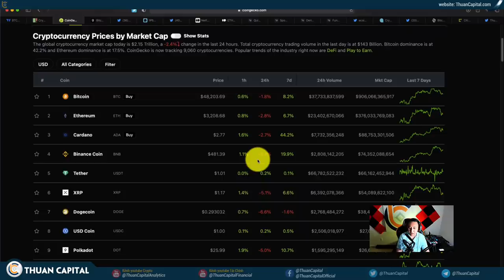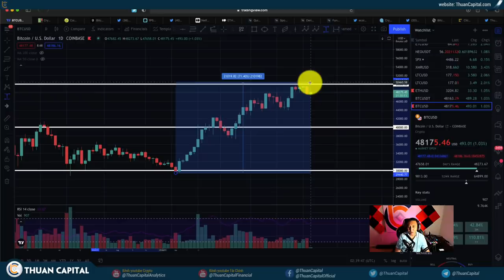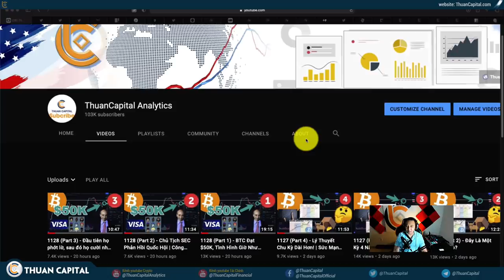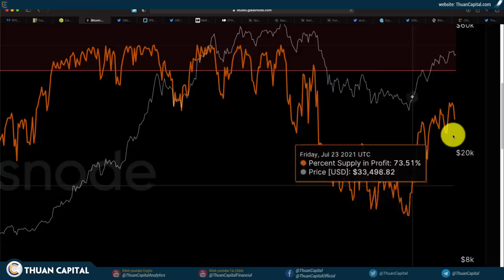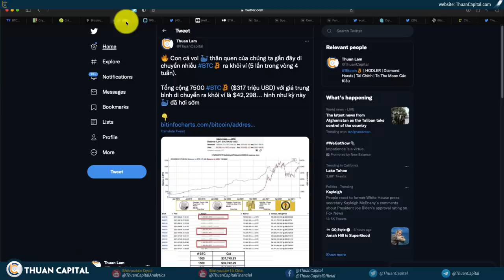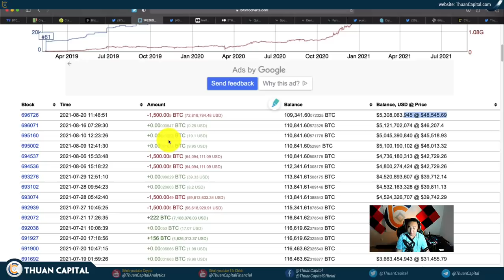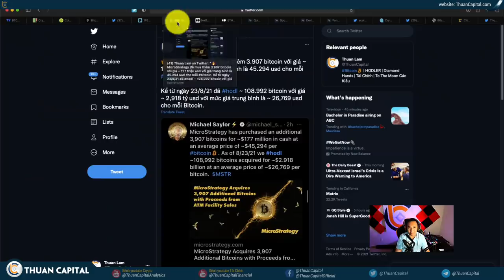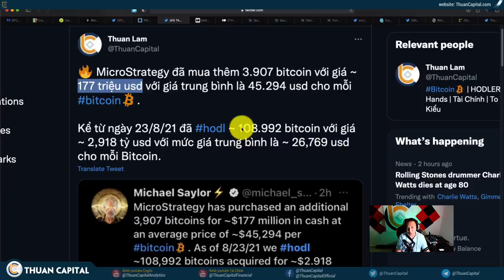1129 (Part 1) - Có Hiện Tượng Chốt Lời | MicroStrategy Thẳng Tay Mua Thêm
LƯU Ý